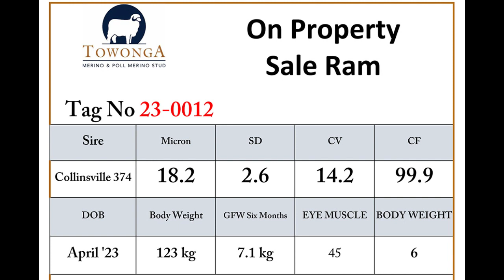2024 Towonga On Property Ram Sale